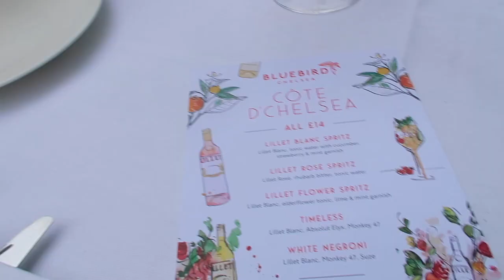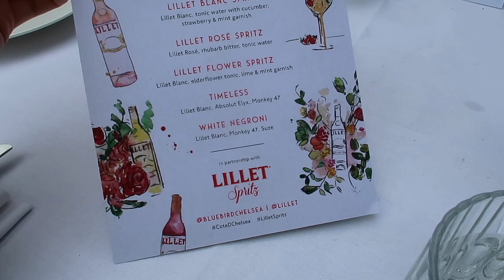WEEKLY VLOG: London restaurants, lily silk and zara haul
FEATURED

Why LILYSILK pillowcase (recommend reading)